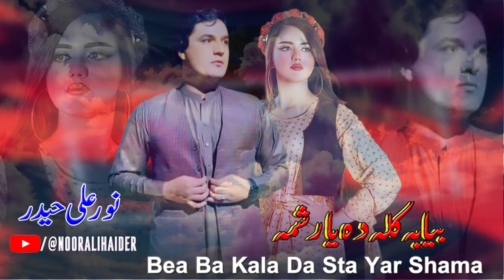Pashto New Songs 2023 Bea Ba Kala Da Sta Yar Shama | Noor Ali Haider Pashto Songs 2023